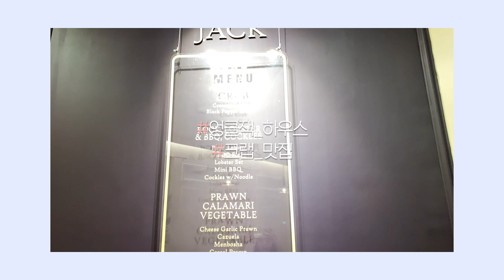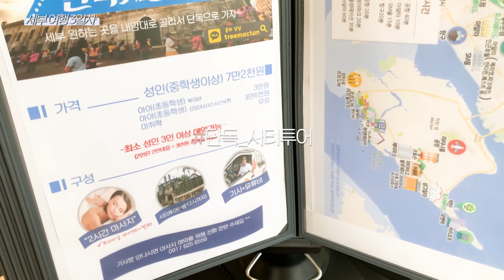*세부 여행 브이로그* AOA 유나언니랑 먹방 찍고 왔어요😋 feat.2박3일 자유여행💙 [찬미찬미해 (like CHANMI)]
안녕하세요 마이구미 여러분(🍇🍑) 찬미입니다!
AOA 유나언니랑 세부 여행을 다녀왔습니다!!!😆
세부에 맛집이 진짜 많아서 매일 맛있는 것도 많이 먹고(행복)
마이구미들한테 추천해주고 싶어서 촬영도 열심히 했어요🔥
그리고 여행 꿀팁도 나름 꼼꼼히 담아봤으니까 기대해주세요
오늘 영상도 즐겁게 보셨다면? 좋아요 (꾹) 구독 (꾹꾹) 부탁드립니다😊

오늘도 영상을 시청해주신 마이구미 여러분들, 감사합니다🙏🏻